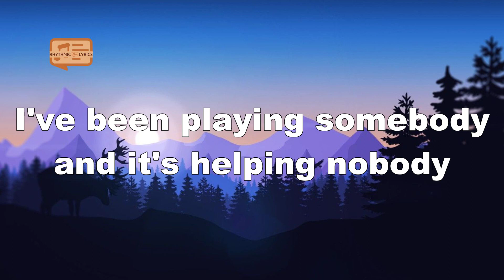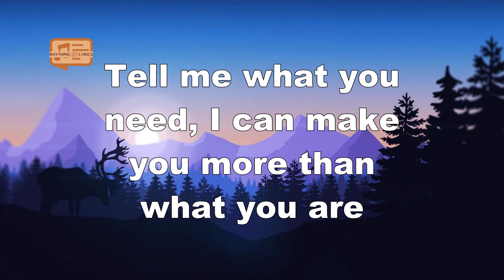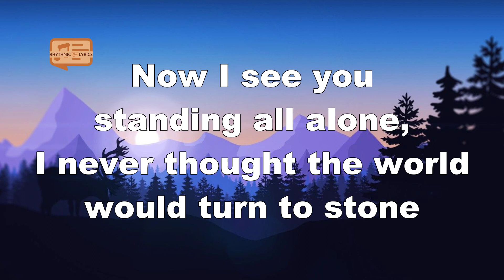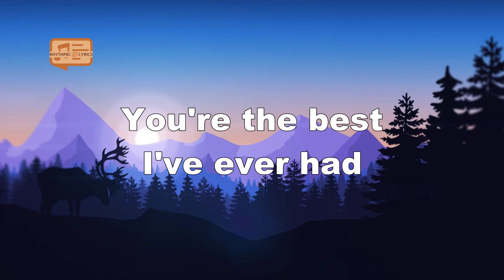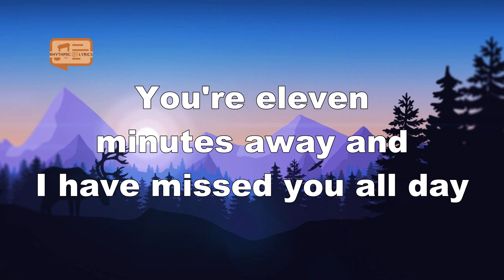YUNGBLUD, Halsey - 11 Minutes (Lyrics Video) ft. Travis Barker